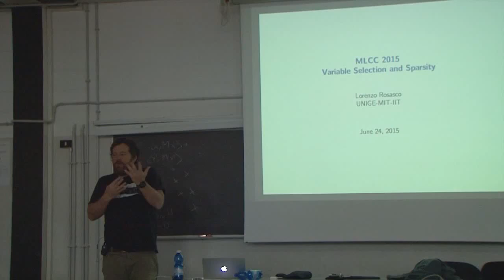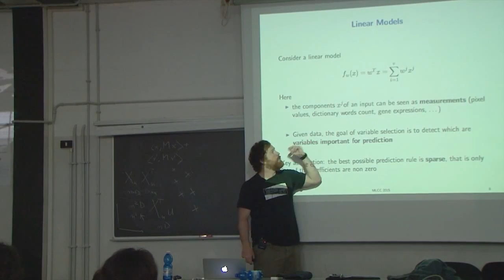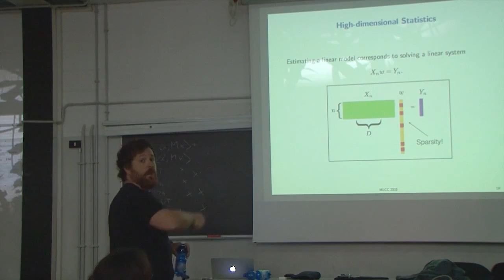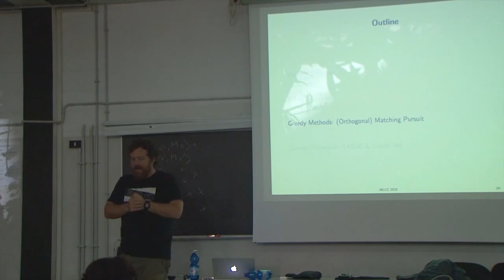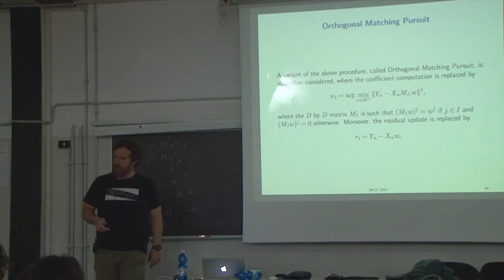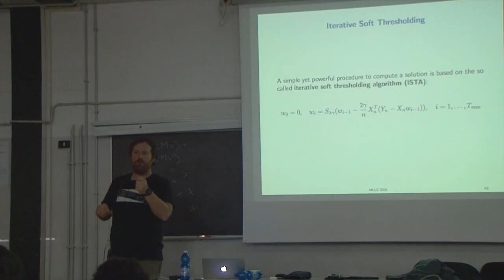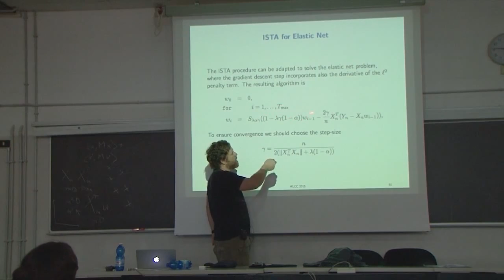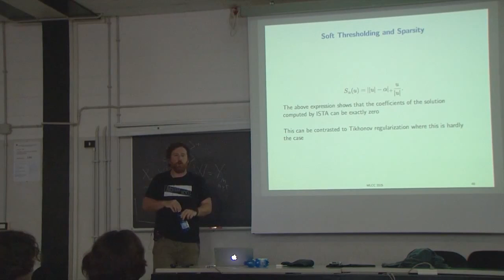Variable Selection and Sparsity Lorenzo Rosasco